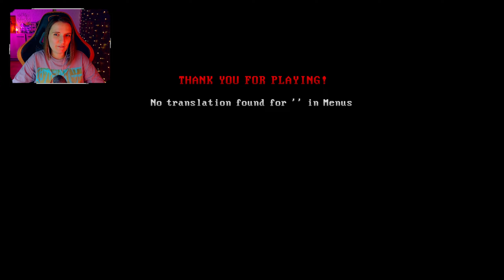ХОРОШАЯ КОНЦОВКА ► THE WINDOWS ARE GONE ИНДИ ХОРРОР ПРОХОЖДЕНИЕ #2